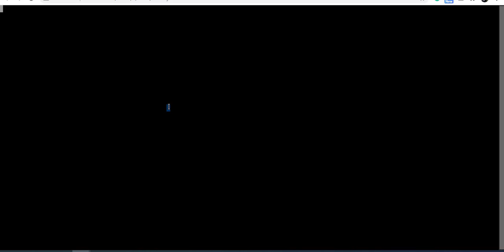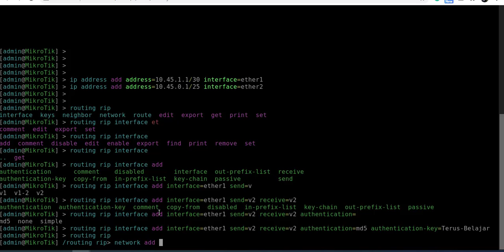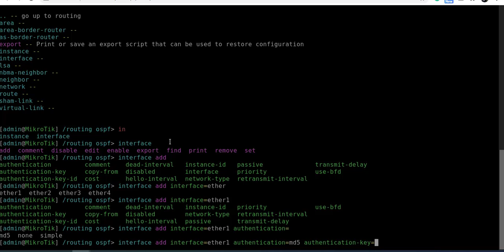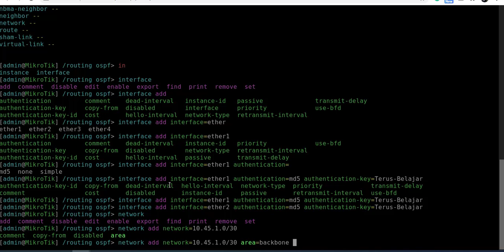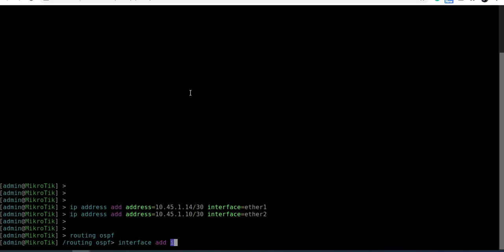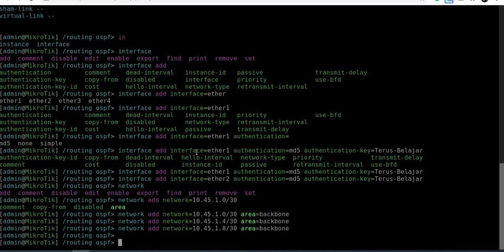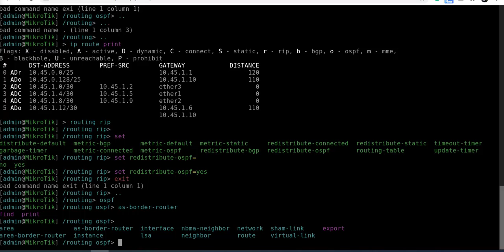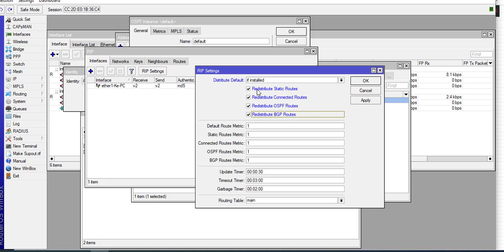LAB Redistribute - Open Shortest Path First (OSPF) + RIP V2 - MIKROTIK "Redistribute OSPF RIP"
Redistribution adalah proses yang memungkinkan pertukaran informasi routing tabel antara berbagai proses protokol routing atau dari informasi routing tabel. Redistribution  dikonfigurasikan pada router perantara yang memiliki lebih dari satu routing tabel yang diaktifkan.